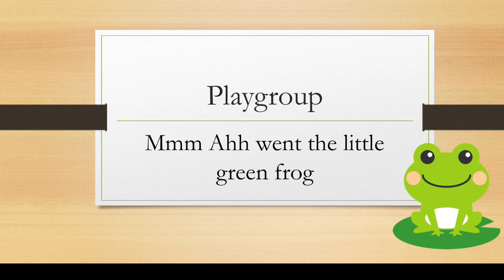Mmm ahh went the little green frog